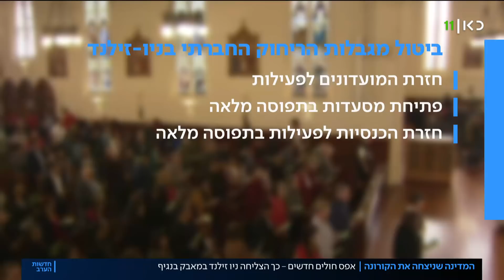אפס חולים חדשים: כך הצליחה ניו זילנד לנצח את הקורונה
כאן חדשות | בעוד שבישראל נתוני התחלואה ממשיכים לטפס, בניו זילנד החלים החולה האחרון בנגיף. כל כללי הסגר במדינה בוטלו ואפילו הבורסה עלתה ומחקה את הפסדי החודשים האחרונים. כתבתה של מאיה ראכלין מתוך חדשות הערב 08.06.20